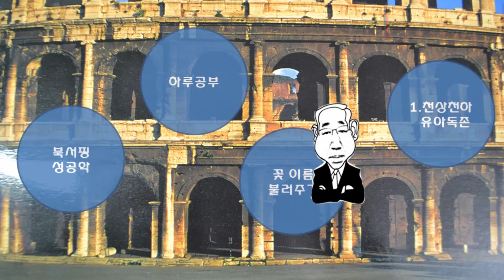드린국화_인디언허브_에키나세아_영원한행복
드린국화

에키나세아
지금 절 쳐다보는
이 순간이
가장 행복한 순간
하지만
영원한 행복은 없어요
찰나의 행복을
마구 마구
이어 붙이자고요

익어갈수록
꽃잎은 밑으로
축축 쳐지고
드리운 듯 하얀 이파리
뚝뚝 떨어지면
황금색 솔방울만
하늘을 향해 꼿꼿이

인디언들 뱀에 물리면
천연항생제 치료 약초
인디언 허브
항바이러스와 면역성이 엄청나
감기에 사용하는 가정상비약
하지만 어린이는 알레르기
노 노 노